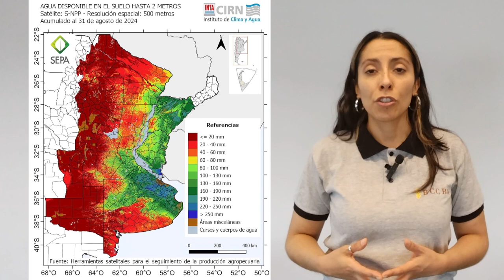Análisis Agrometeorológico de la BCCBA 13-09-2024